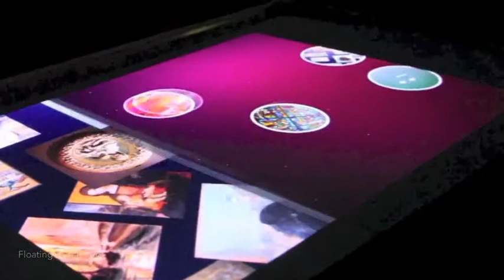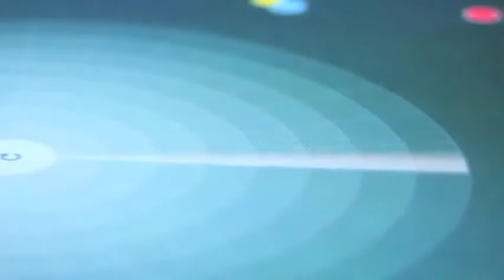Solution tactile pour les musées Vol. 2 (scénographie, muséographie)